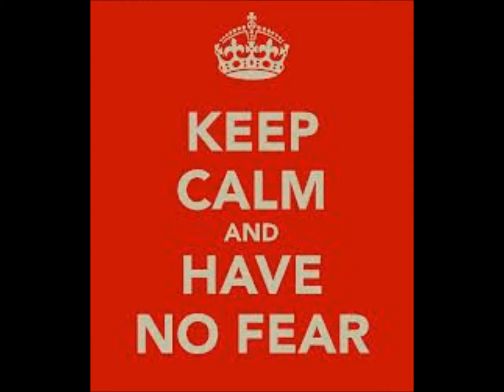Vimy by Tanglefoot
A song dedicated to the memory of those who fell in "The Great War" and at Vimy Ridge.